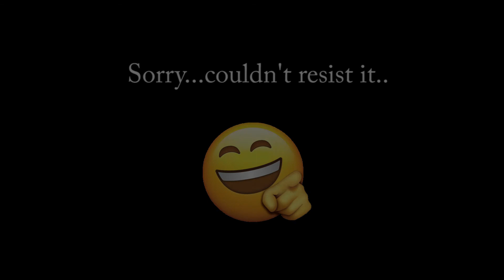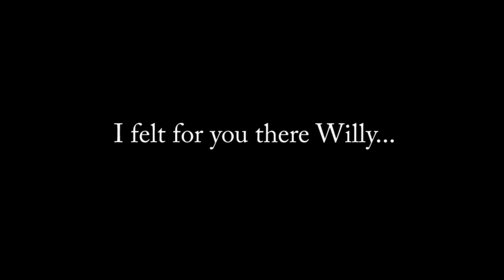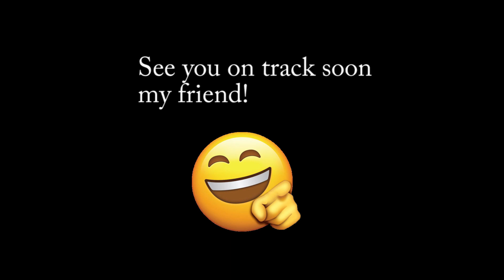The Andy & Willy Show - eSENIORS Monza Race Action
A short three minute compilation video, showing some great action between myself and Willy Owens in the eSENIORS Monza Race, in Assetto Corsa Competizione. Willy was a real gentleman here.

ACDC cover of Touch Too Much is by Nozika Rock, what a great version, go check out their YouTube channel